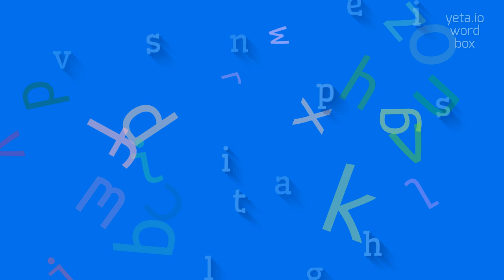How to say "evangelistship"! (High Quality Voices)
Watch in this video how to say and pronounce "evangelistship"!